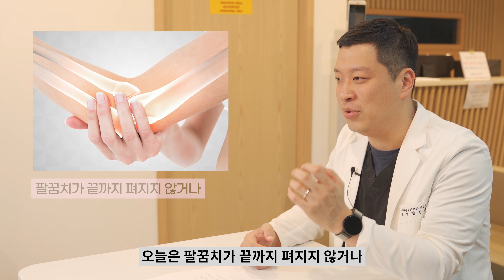💪팔꿈치💪가 안펴지시는분! 또는 안굽혀지는분들! 절대로💥방치하시면 안됩니다! 방치시 관절이 망가질 수 있습니다! 원인/ 방치시 생기는 치명적 문제/회복방법에 대해 말씀드립니다!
팔꿈치가 안펴지시거나 안굽혀지시는분들은 반드시 빠른 치료가 필요합니다 ! 방치하지마세요 절대!

[ 닥터코뿔소를 찾아오시는 길! ]

코뿔소마취통증의학과 의원 🏦

00:00 팔꿈치를 펴지 못하시나요 ?
00:48 팔꿈치를 펴지 못하는 원인!
02:15 가장 중요한건 방치하지 않는 것!
02:40 방치할 경우 생기는 치명적 문제
03:15 빠른치료로 빠른 회복이 가능합니다